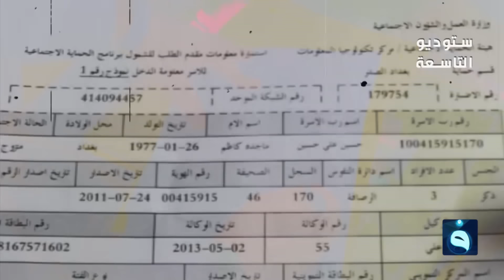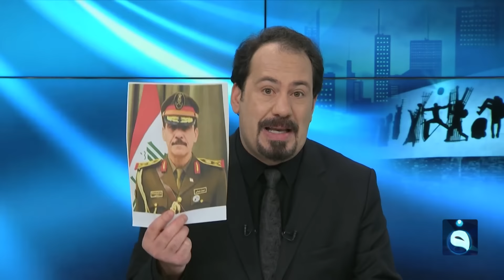ستوديو التاسعة .. ســاعة الشعب العراقي بتاريخ 20-6-2022